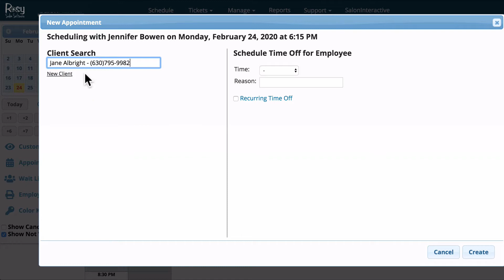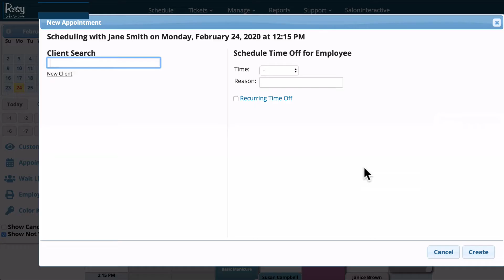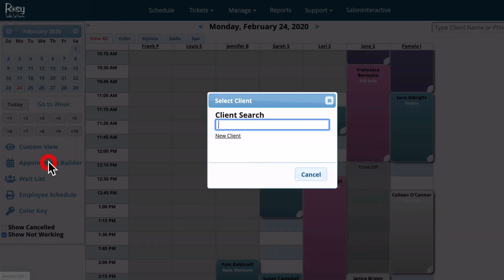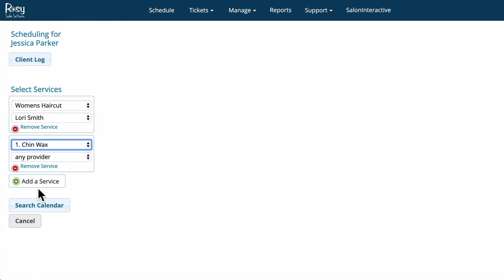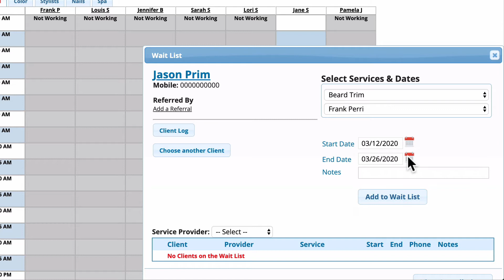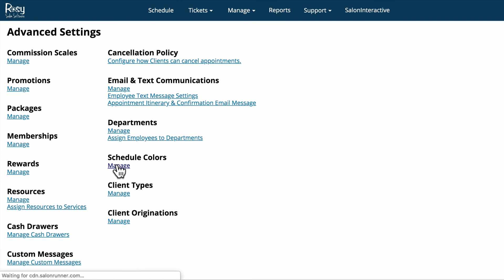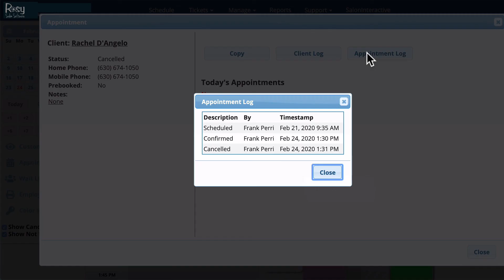Salon Software Schedule Tutorial - Rosy Salon Software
to learn more about how to GET NEW CLIENTS every day in your salon or spa business using the internet.

This video shows you how to use the schedule in Rosy Salon Software. It is so easy to make appointments and edit appointments. Creating new clients is as easy as clicking a button!

We have been using Rosy Salon Software for 10 years, and will continue as long as we are in business! Rosy offers a comprehensive salon management system in the cloud, so you can use it on any Mac, PC or smart phone in the world. You could literally schedule appointments for your salon while on vacation in Cabo! Trust me, I have actually done it!

One of the best features, is online client scheduling. That's right, Rosy allows your clients to schedule their appointments straight from your salon website. This is really helpful because it means that clients can create their own appointments anytime of day or night. They are no longer limited to book appointments during salon hours. The salon software does it for you!

Rosy also makes salon client communication a breeze. Automated emails and text messages are sent out to your clients to confirm their appointments which really cuts back on no-shows, which is money in the bank. You can also schedule automated emails to be sent out after a client's first visit, or on their Birthday. Rosy also communicates with your employees, letting them know if they get any last minute appointments.

Finally, Rosy is able to manage your salon inventory and create reports of sales, purchase orders, and client retention. This salon software is very reasonably priced.

I would highly recommend Rosy Salon Software to any salon owner or independent stylist to manage their business, and streamline the process.

Salon Software Schedule